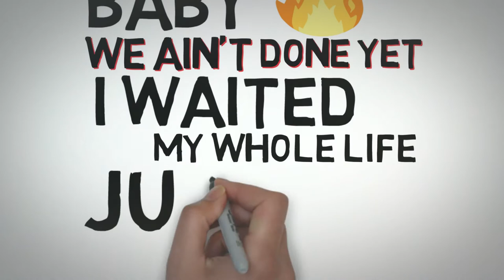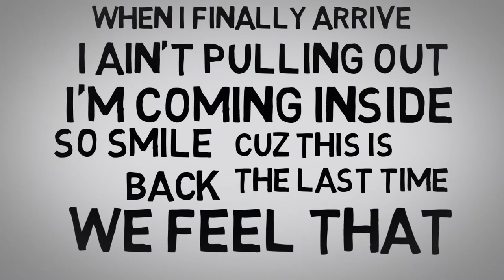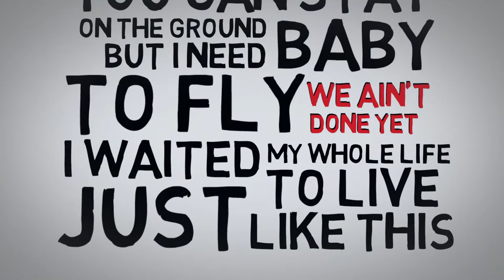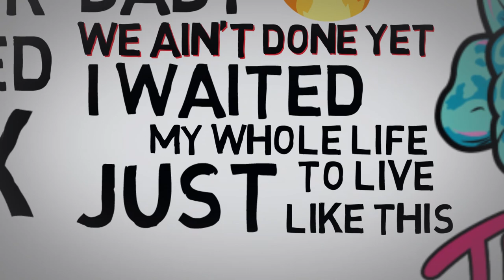The Hoy Polloy - All I Need (feat. Ariel Morer)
A lyric video for our new song "All I Need" feat. Ariel Morer.

We hope you enjoy this video and share with friends.

Be sure to follow us online @thehoypolloy

You can also stream our songs on all platforms by searching The Hoy Polloy